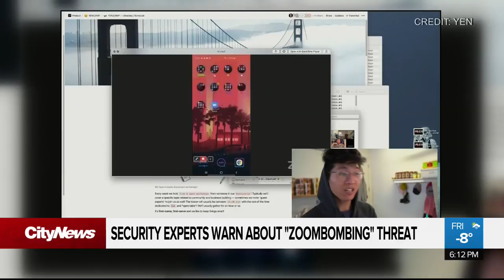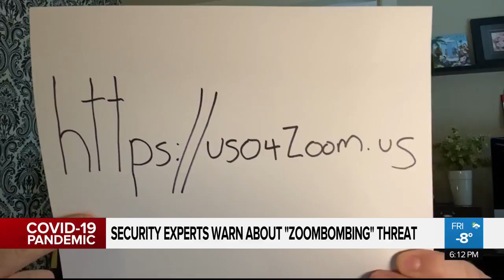How to stop 'Zoombombing' interuptions on video chat app